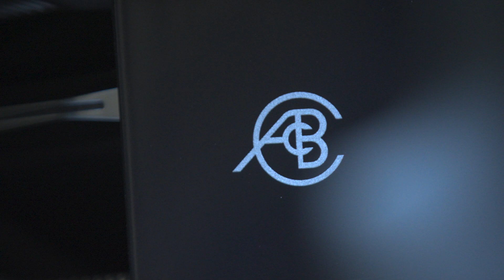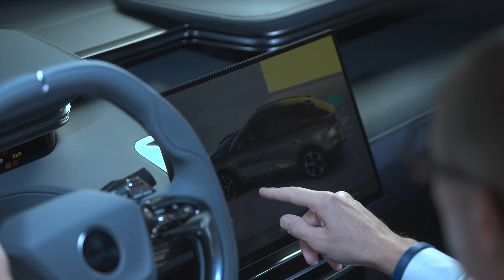LOTUS UNLEASH THE FUTURE 06 TECH